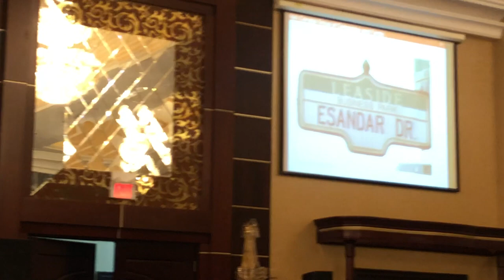Jain Society of Toronto Donors Appreciation Speach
JSOT 441 Ellesmere Donors Appreciation Speach by Manhar Uncle. November 26 2017